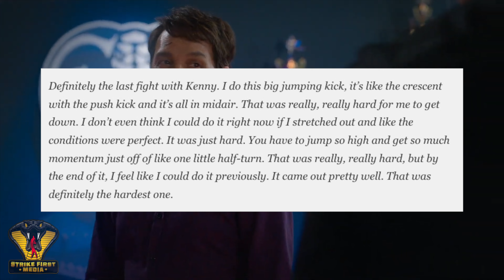The Most Difficult Scene In Cobra Kai Season 5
You'll never guess what the hardest scene was to film in Cobra Kai Season 5! Strike First Media will keep you up to date on the latest Cobra Kai Series News, Theories and Updates by analyzing and breaking it down so you won't have to!